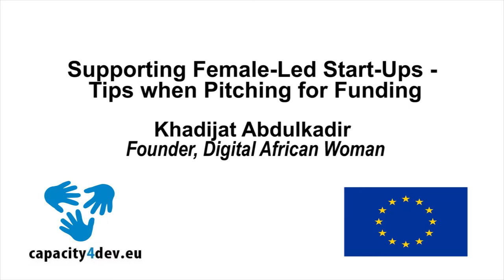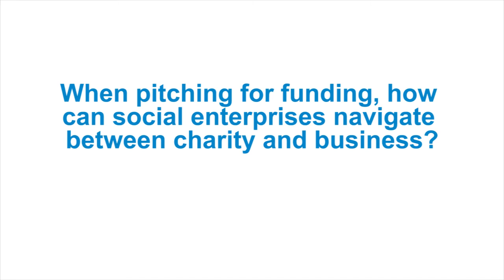Digital African Woman